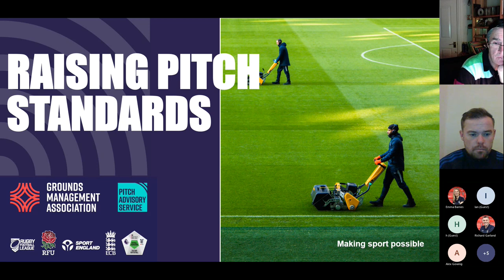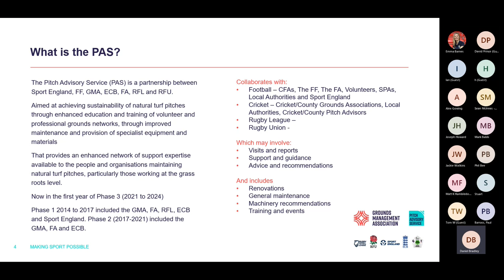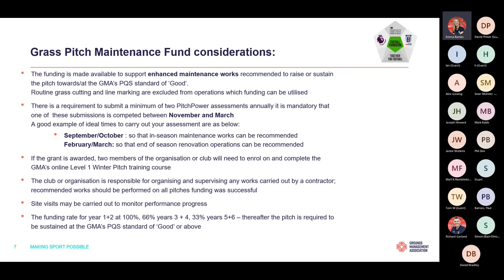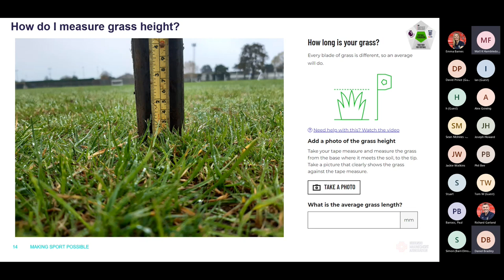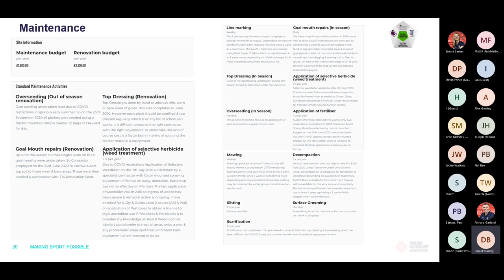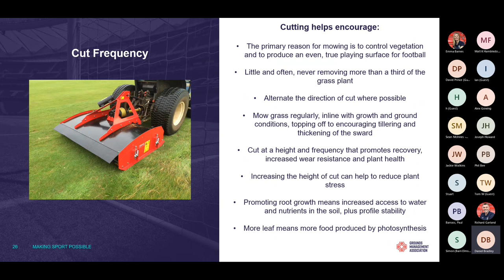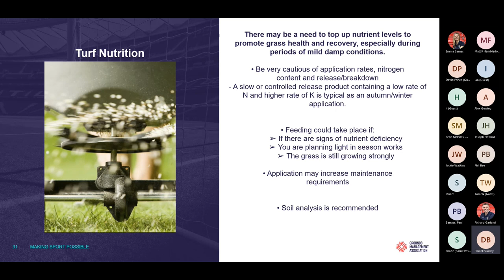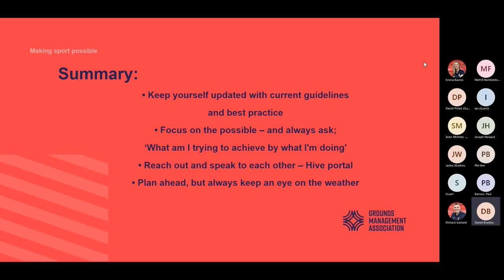Raising Pitch Standards Workshop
Raising Pitch Standards workshop delivered by Daniel Bradley who is a Regional Pitch Advisor from the Grounds Management Association.